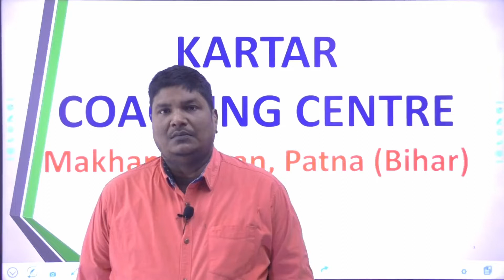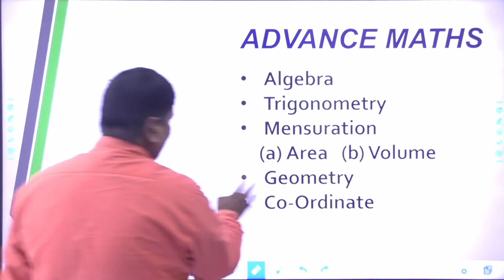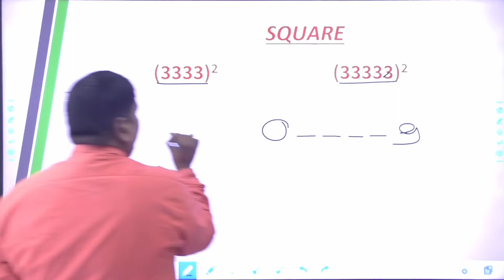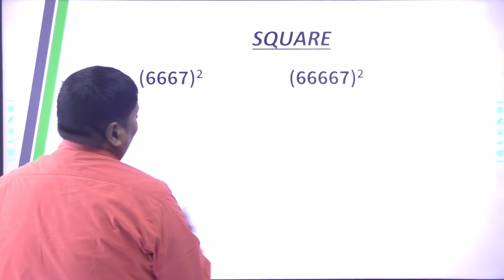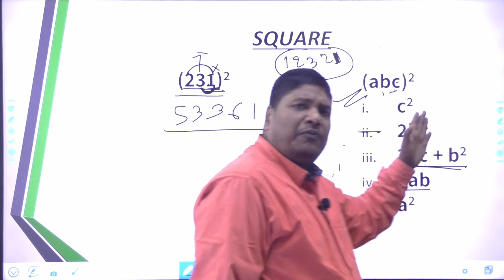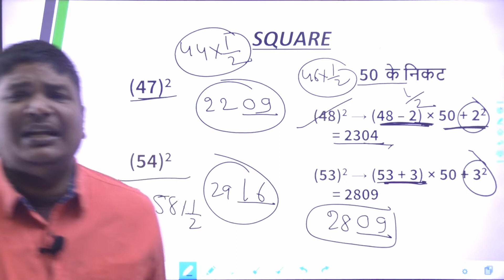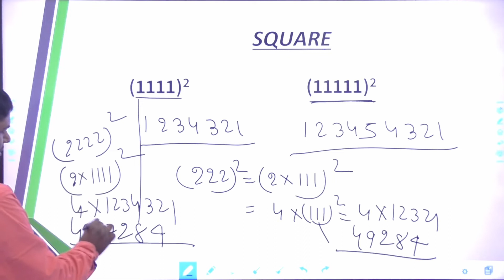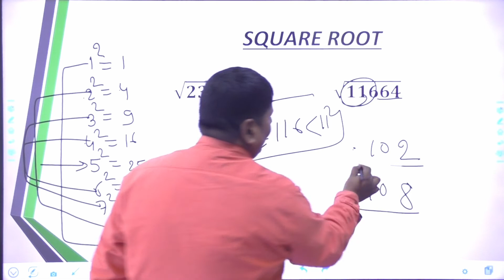Lecture 1 Basic Calculation (By- Ashutosh Sir)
Lecture 1 Basic Calculation (By- Ashutosh Sir) Kartar Coaching Centre Pvt. Ltd. , Makhania Kuan, Patna (Bihar)